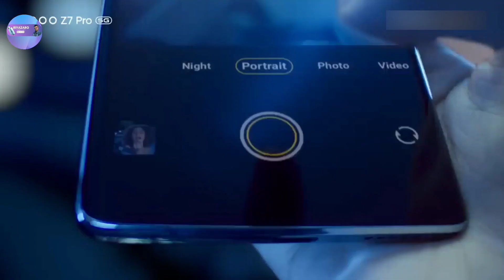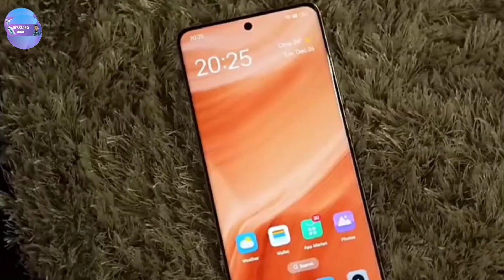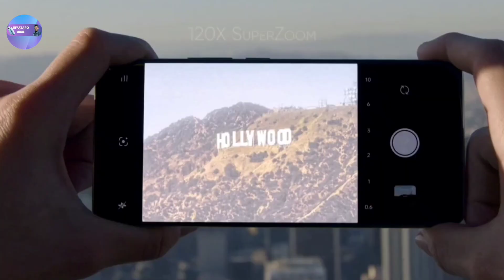Best Phone for You - under 25,000 Budget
ajki video mein baat ki h ki 2024 me ak acha mobile phone kon sa hai wo bhi 25000 me ook full
chalo aaj Best Phone under 25000 ki baat krlete hai dosto..

phone buy krne ki soch rahe hai budget 25k hai chalo dikha deta hu i mean bata deta hu ki konsa phone aapke liye best hai???

* The Device shown in the video has been provided by respective brand. however first impressions &amp; opinion completely personal &amp; based on my usage *

Best mobile phone under 25000 Budget
best UI Phone under 30000 ?
Best Value for Money Phone under 25000
Best All rounder phone under 25k budget.
best gaming